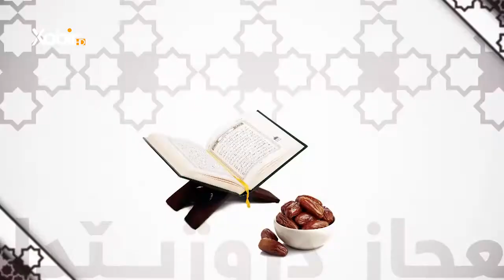بەرنامێ ئیعجاز دروژیێ دا - ماموستا ملا رمضان گولى - 4